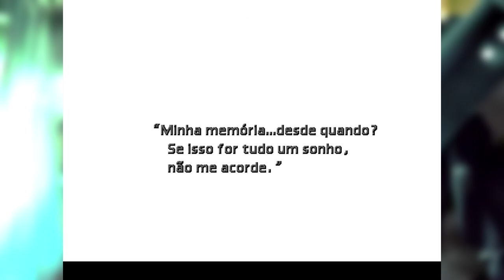Final Fantasy VII (Steam/PC) - Episódio 21 - Owen Glendower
Neste episódio visitamos e resolvemos o Templo da Perdição e descobrimos que PPK Nator sempre expandiu o seu negócio de tóxicos e entorpecentes, colocou Seu Farofa no LSD e cocaína, Jovem místico na maconha, usou seu estoque e Claudinho sempre foi usuário de crack.
Isso e as outras loucuras e eventuais epifanias que sempre precisam acompanhar esses episódios.